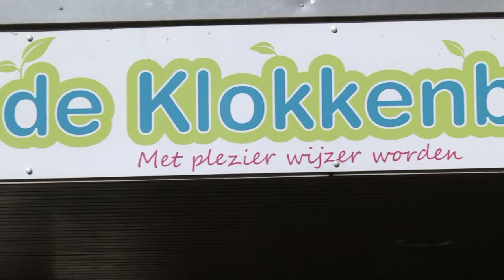What's New? - Liever een juf of een meester?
Steeds meer mannen gaan naar de Pabo. Weike bezoekt basisschool de Klokkenberg met de vraag: Heb je liever een juf of een meester?